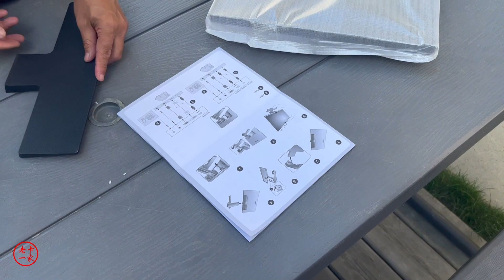老卡开箱在Costco花1000块钱买的两样东西，搞活动，满1000打8折